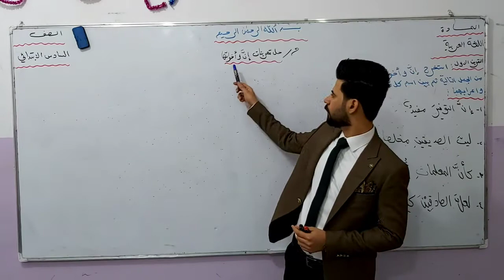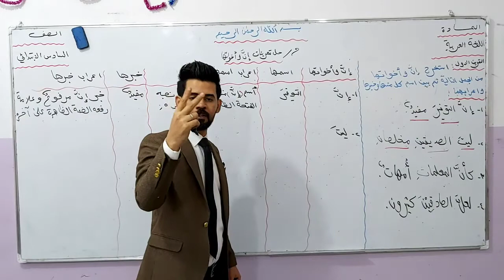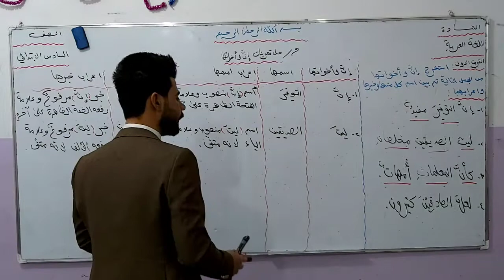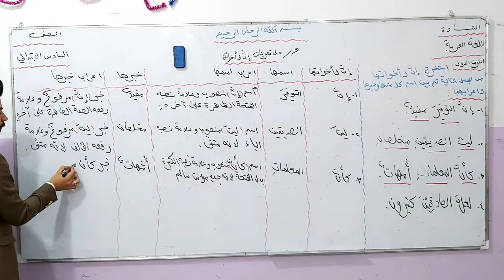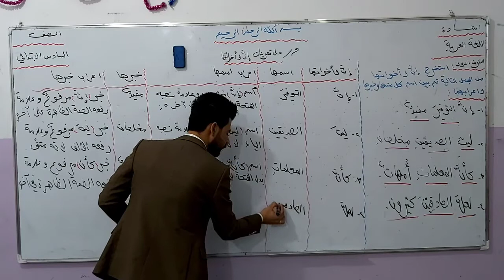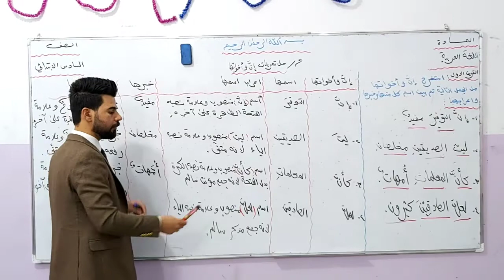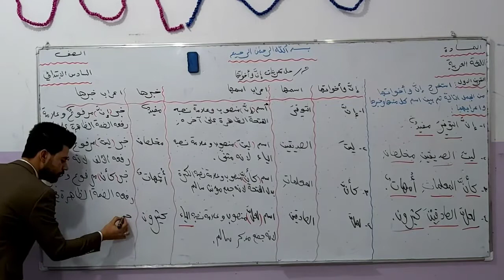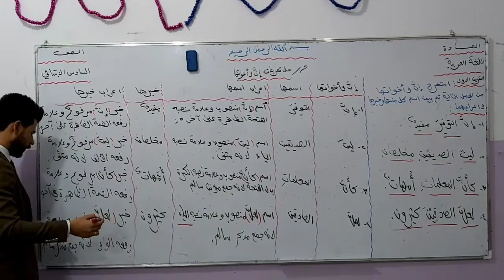اللغة العربية للصف السادس الابتدائي/ حل تمرينات إن و اخواتها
حل تمرينات موضوع إن و اخواتها للصف السادس الابتدائي
الاستاذ علي عبد الرسول